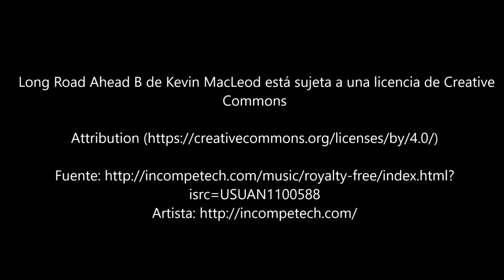celebraciones de adviento pastoral 2015-16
Como es tradicional, durante estos últimos días de clase, todos los alumnos y profesores hemos participado en las celebraciones, dirigidas por el P. Dominique, para preparar la Navidad.

Desde el Departamento de Pastoral,  FELIZ NAVIDAD.